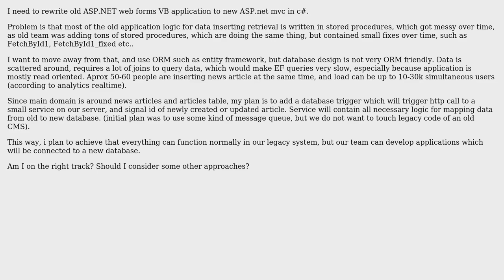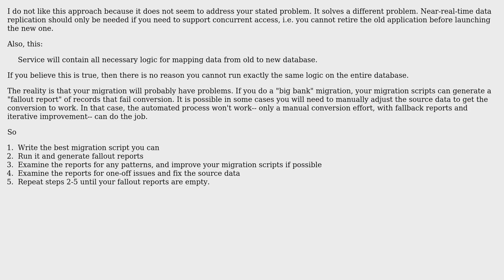Software Engineering: Need help with system migration plan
With thanks & praise to God, and with thanks to the many people who have made this project possible! | Content (except music & images) licensed under CC BY-SA | Music | Images & others | With thanks to user Robert user John Wu and the Stack Exchange Network Trademarks are property of their respective owners. You are responsible for your own actions.